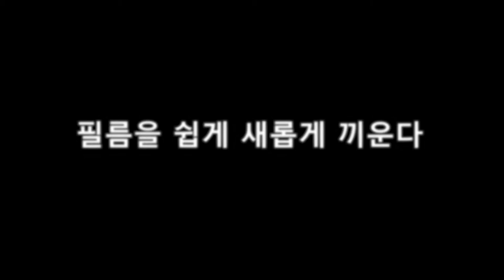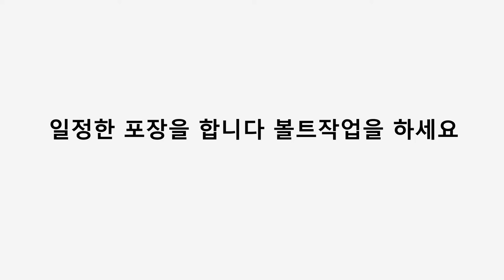Bolt Application | Stretch Film Dispenser [KOREAN VERSION]